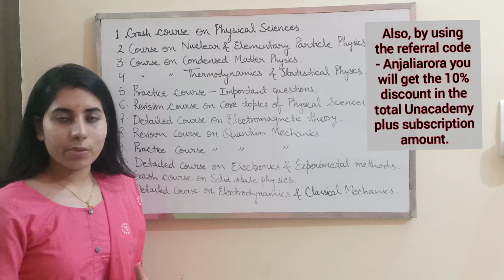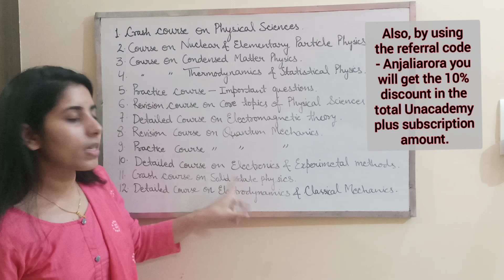New Courses - Live Classes Updates For Best Preparation | Upcoming CSIR NET PHYSICS EXAM